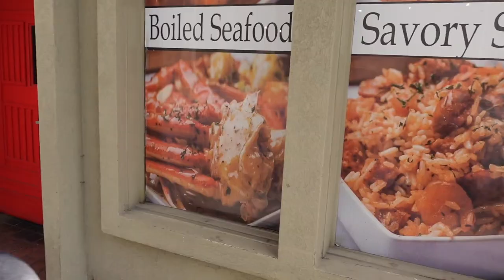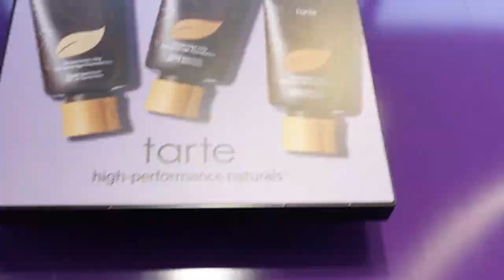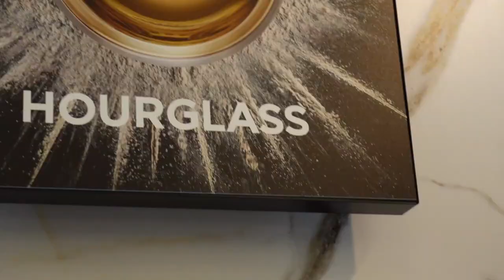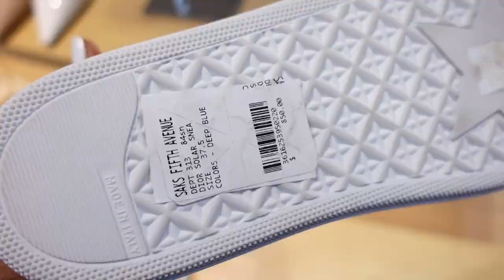ATL VLOG!! BOMB HOTEL, BUSINESS, FOOD, LOUIS VUITTON, DIOR & MLK MEMORIAL-Koko Guerra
Hey Y'all! I really missed y'all omg!!! But as promised I dropped both videos today! I had so much fun in Atlanta I didn't want to leave. My hotel played a big part in that as well! My stay there was amazing!

FROM THE HOSPITALITY TO THE FOOD. ATLANTA DID WHAT NEEDED TO BE DONE.

I HANDLED BUSINESS AND WAS ABLE TO ENJOY MYSELF BECAUSE I HAD MY FAMILY AND MANAGER IN TOWN WITH ME. WHICH OF COURSE MADE MY STAY ALL THE MORE SPECIAL.

HOTEL: GLENN AUTOGRAPH HOTEL

Any questions, just ask. IDK what to link since this is a vlog lol